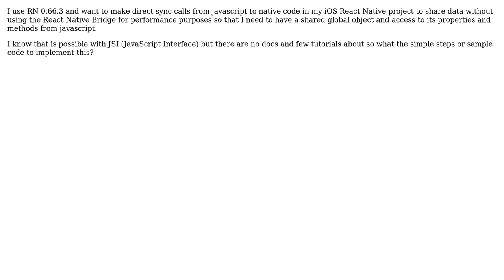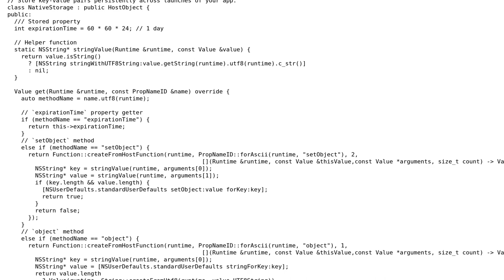React Native JSI: How to expose a native object to javascript code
With thanks & praise to God, and with thanks to the many people who have made this project possible! You are responsible for your own actions.